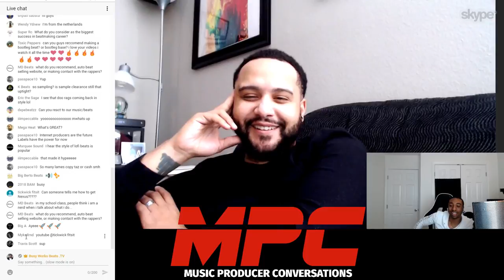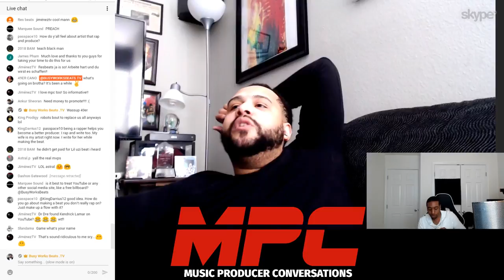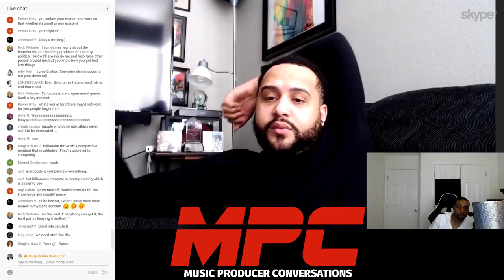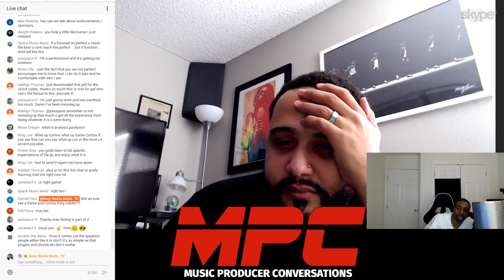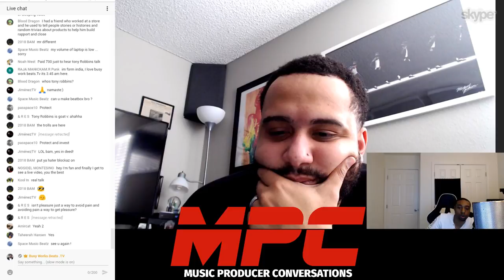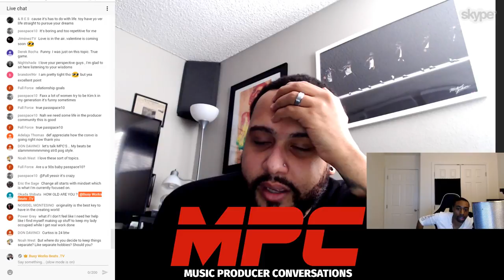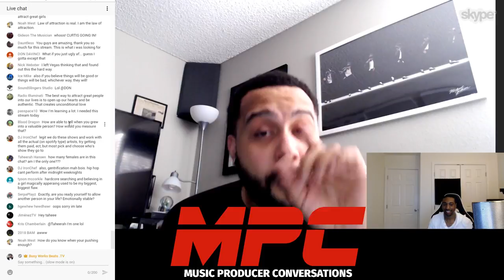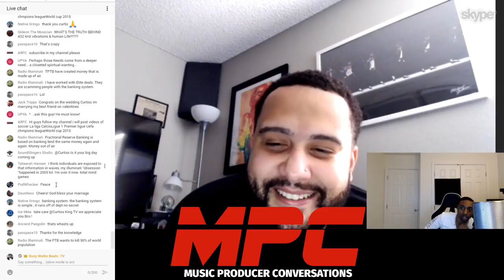The Status of the Producer Community ft. Curtiss King